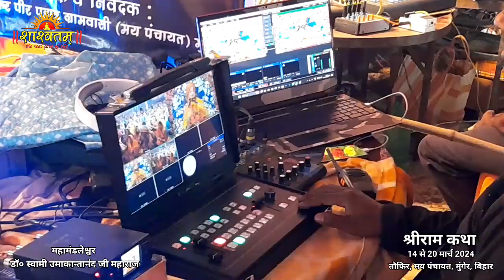तौफिर मय पंचायत, मुंगेर में विराट श्रीराम कथा. Publics.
Publics : Sri Ram Katha at Taufir Munger Bihar by
Mahamandaleshwar Dr. Swami Umakantanand Ji Maharaj.